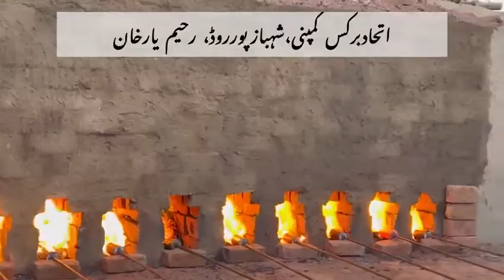ithad bricks fire